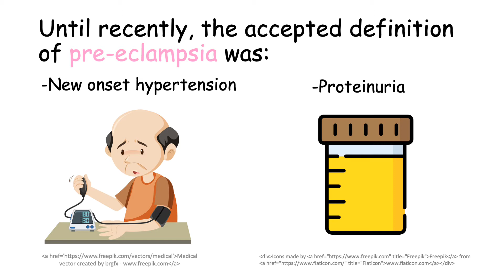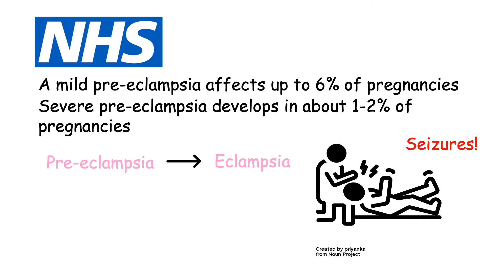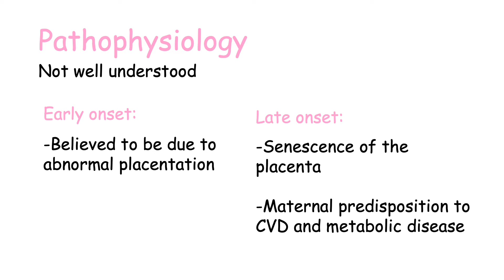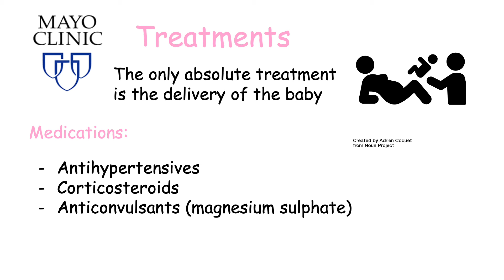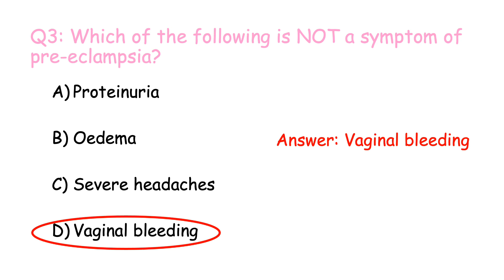Pre eclampsia - Overview [Eclampsia, Pathophysiology, Symptoms, and Treatments]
This video discusses the ongoing definition of Pre-eclampsia and Eclampsia and talks about the pathophysiology, symptoms, and treatment options for Pre-eclampsia. Finally, we include some questions on what we covered, to make sure you understand!